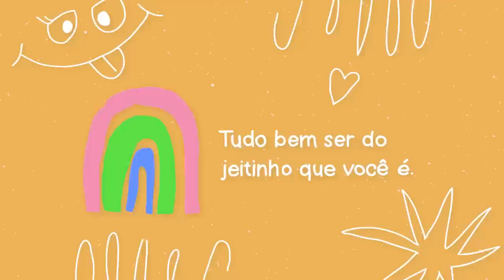O QUE FAZER EM NITERÓI com Alice Portugal - Trip Rio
Fui passar um dia em Niterói, uma cidade maravilhosa com Alice Portugal que além de musa, é quem edita os vídeos aqui no canal! Rolê gostoso cheio de dicas.

Edição: @EditaPraMimYT